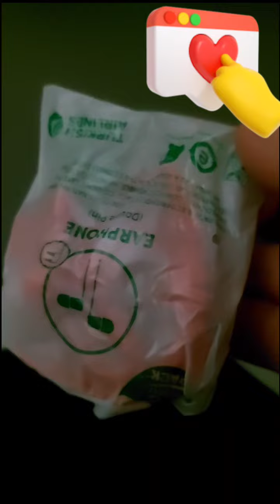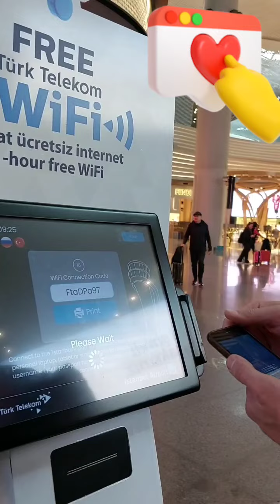24 Лучшие моменты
Каждый день в Израиле